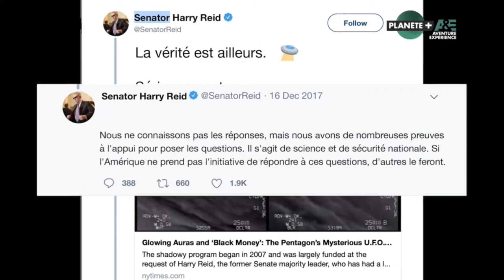CNN et les grands médias diffusent IMAGES UFOs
L'~État lève le voile  ,   les États sont  inter-informés  ,